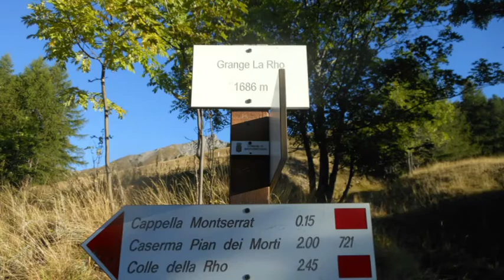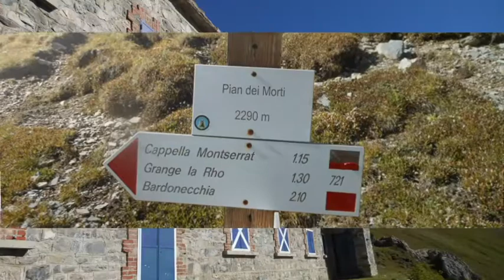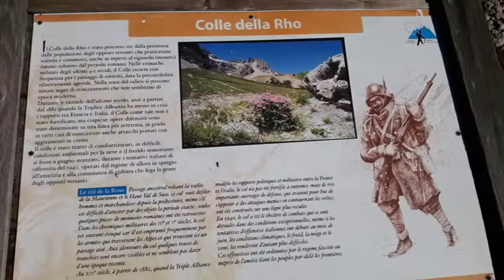2021 09 22 Roc de Jany mt 2654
Dalle Grange del Rho ( Bardonecchia ) al Piano dei Morti ( Forte ) al colle della Rho , dal colle in cima al Roc de Jany. Io e il Bepy.